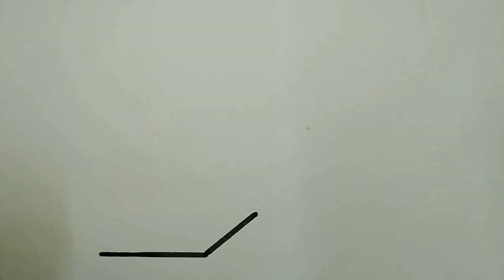How to Draw Among Us Impostor Kill and Vent